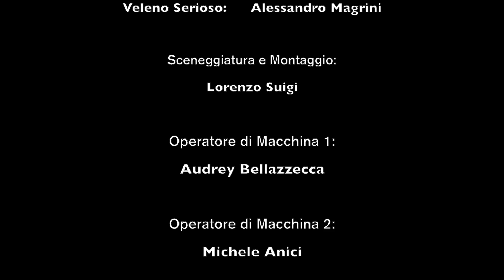Bar Bar Flash - Il Dilemma